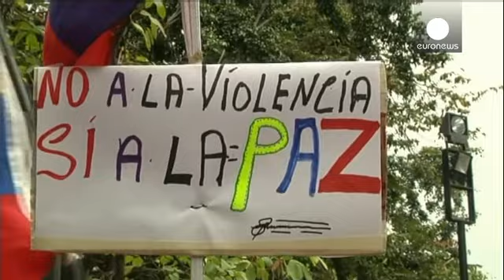رئیس جمهوری ونزوئلا با رهبر مخالفان گفتگو می کند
نیکولاس مادورو، رئیس جمهوری ونزوئلا که از چند هفته قبل با تظاهرات خیابانی مخالفانش دست به گریبان است، اعلام کرد که روز دوشنبه با یکی از رهبران مخالفان دیدار می کند.

انریکه کاپریلس، که رقیب آقای مادورو در انتخابات سال گذشته میلادی بود و با اختلاف کمتر از یک درصد شکست خورد، به عنوان فرماندار ایالت میراندا با رئیس جمهوری دیدار خواهد کرد و انتظار می رود بحران سیاسی اخیر محور این گفتگو باشد.

تا کنون ده نفر در ناآرامیهای دوازده روز گذشته در شهر کاراکاس کشته شده اند.

در چند روز گذشته همزمان با مخالف...